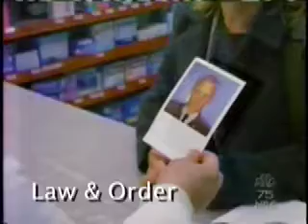Mike Benitez Actor Demo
Acting Demo reel, length 4 min. 1 second. Enjoy.